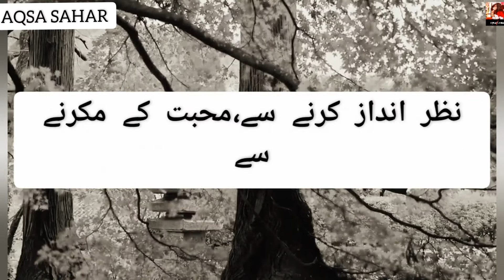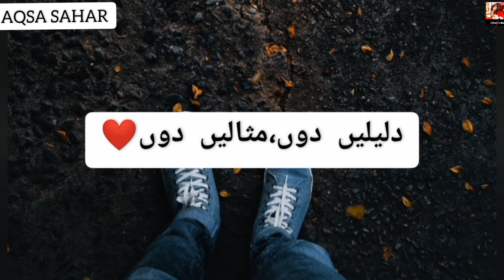Urdu Ghazal |Urdu Poetry |Heart Touching Poetry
Hi gyz hope you are doing Great!
Aqsa Sahar is a motivational speaker, teacher, writer  and zoologist at islamia university of Bahawalpur.
My content and vedios are To motivate People
stay inspired And Motivated
if You are felling down and sad we are Here To Help You, Good Luck
once i have Received Your message And Determined That You are the Proper owner of This Content. I Will have It Removed within A day.